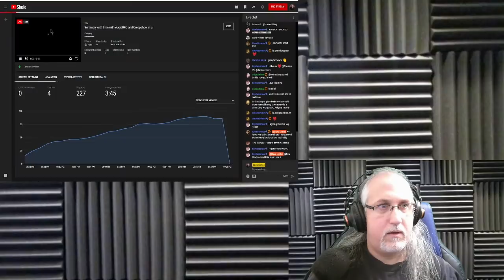Summary with time with Creepshow Art, AugieRFC et al